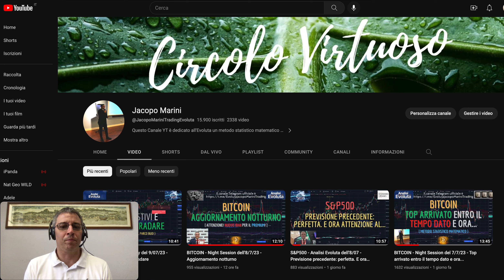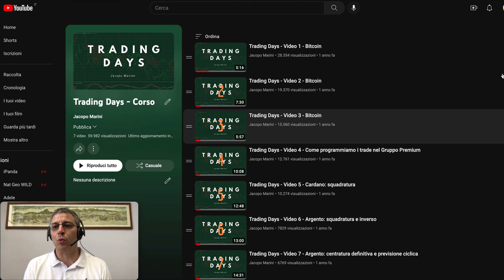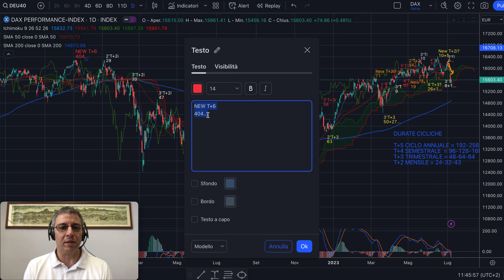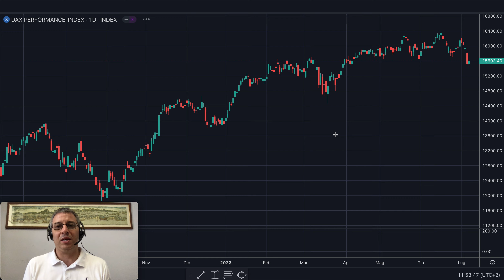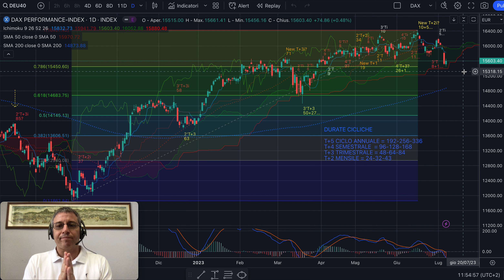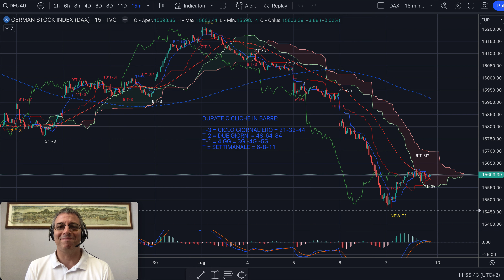DAX - Analisi Evoluta Weekly del 9/07/23 - Informazioni da sapere prima di far trading lunedì!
Buongiorno,

Quali riflessioni importanti su DAX vanno fatte prima di fare trading lunedì?
Nel video tutte quelle che servono e ci aiuteranno a comprendere se la tendenza volumetrica ribassista continuerà o meno.

Buon ascolto e buon trading da domani!

Jacopo Marini